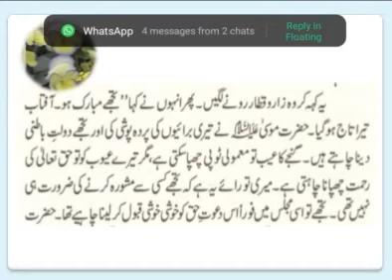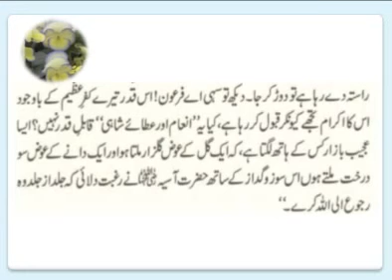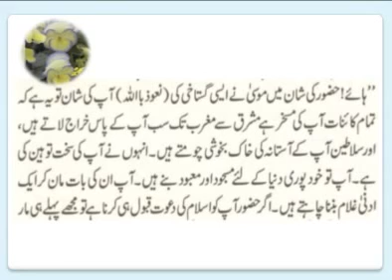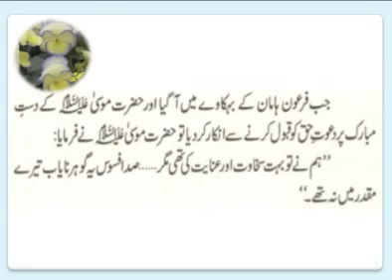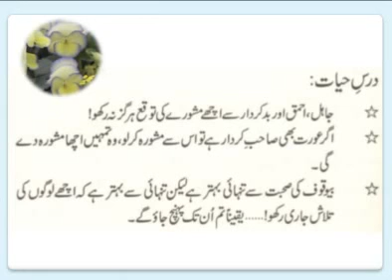Hazrat Mosa A.S air Firaon ka Mukalma | Zahir e Qatil Mashwra | Merab Channel | Firaon ko Dawate haq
Ek Dafa Hazrat Musa alaihissalam Nahin FIRaun se kaha FIRaon Islam Kabul Kar Le Iske Teri  akhrat to Behtar ho hi jayegi Magar Duniya Mein Bhi Tujhe 4 nemeton se nawaza Jayega to Al Milan is Baat Ka iqrar Kar Le Ke Allah Tala Ke Siva aur koi Khuda Nahin Hua Bulandi per a plaque aur Sitaron Ka Basti Mein Jin Insaan Shayad teen Aur janvaron Ka Paida Karne Wala Hai  pahadan dariyan junglon aur Baya bahanon ka bhi Khale ko Malik hai...